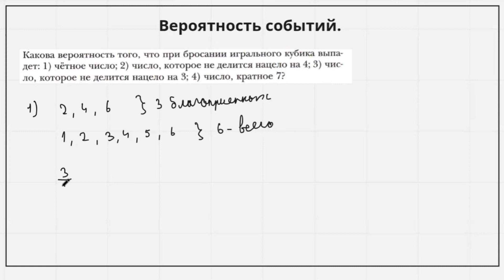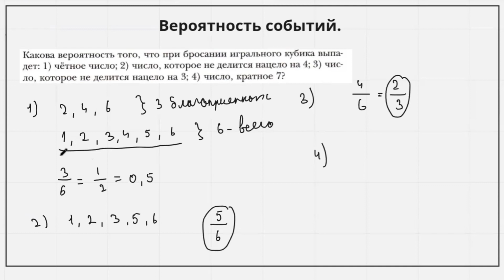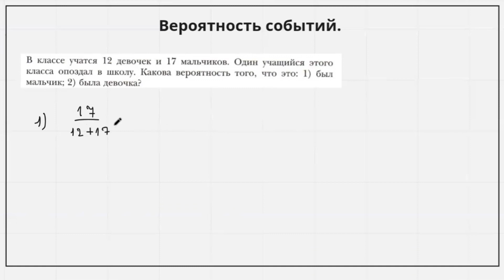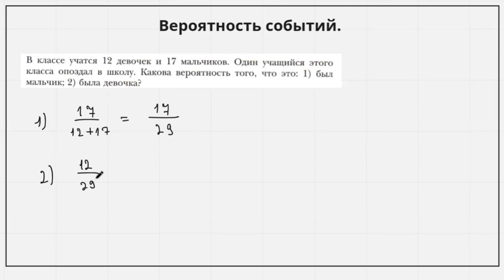"Вероятность событий: разбираем основные принципы и формулы"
Вероятность — степень (относительная мера, количественная оценка) возможности наступления некоторого события.
Когда основания для того, чтобы какое-нибудь возможное событие произошло в действительности, перевешивают противоположные основания, то это событие называют вероятным, в противном случае — маловероятным или невероятным.❤️